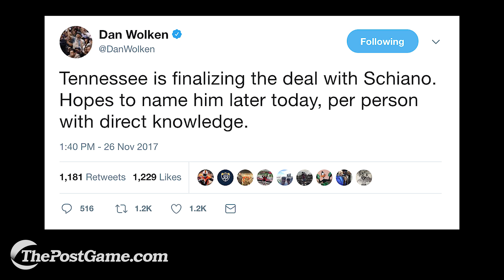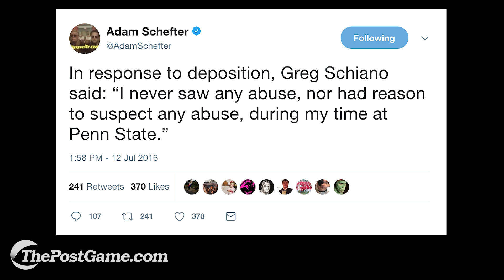How Social Media Stopped Tennessee Football From Hiring Greg Schiano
Students mobilize a protest based on accusation that Schiano withheld knowledge about abuse by Jerry Sandusky while an assistant at Penn State.